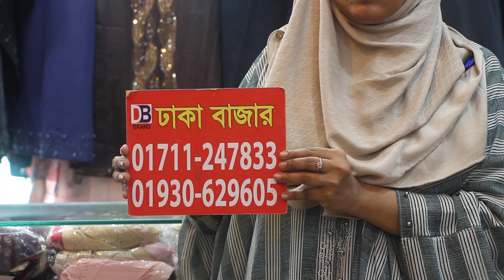মাত্র ৬০০ টাকা ধামাকা অফারে বোরকা কালেকশন/Borka price(Dhaka Bazar)